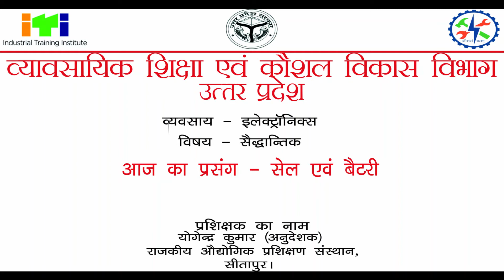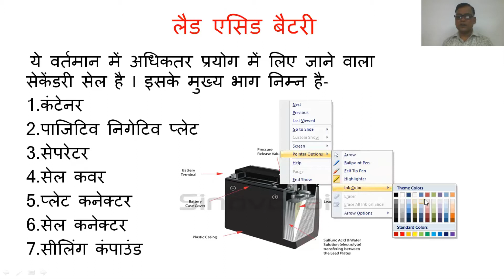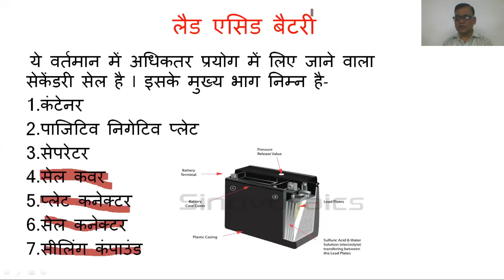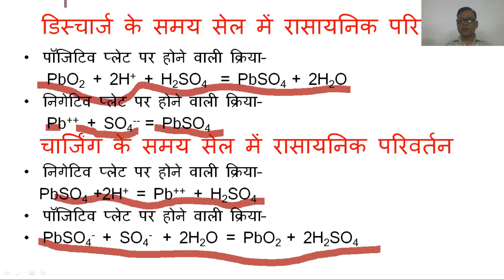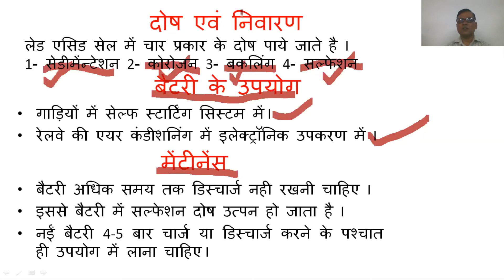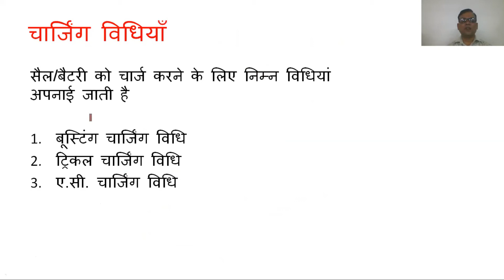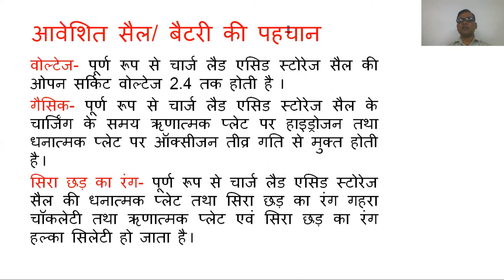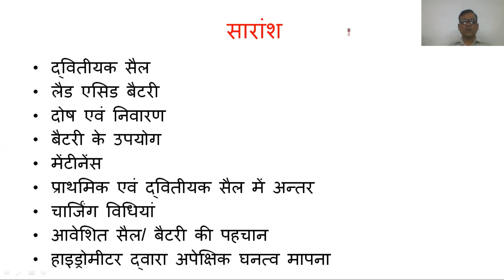219 TT1 Cell & Battery Part 1